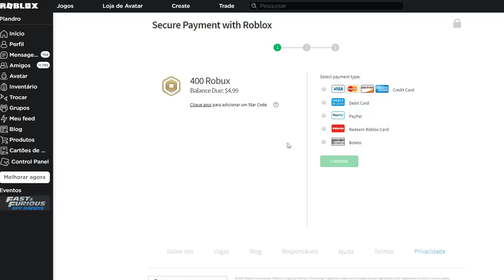DESAFIO SE CAIR COMPRA UM EFEITO NO TOWER OF HELL! 😱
✨DESAFIO SE PASSAR, CAIR OU MORRER COMPRA UM EFEITO NO TOWER OF HELL! Comentem ai se vocês já conseguiram algum efeito raro no Tower Of Hell =D

NatashaPanda